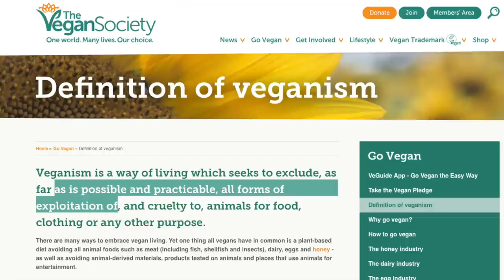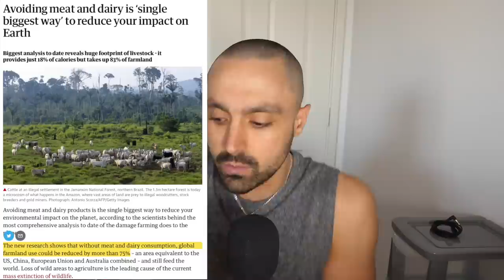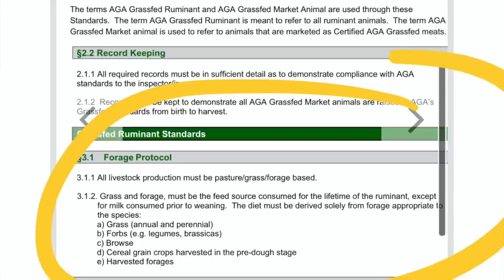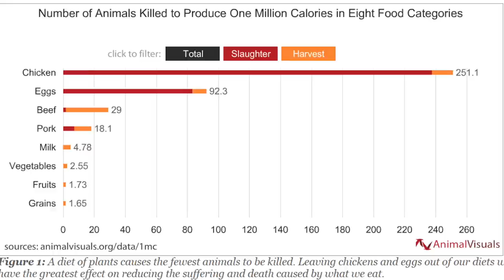"Vegans Cause Crop Deaths" BACKFIRES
How it backfires on meat eaters who say this.